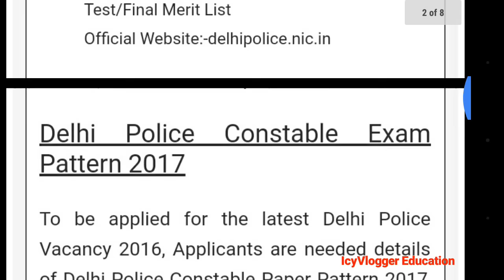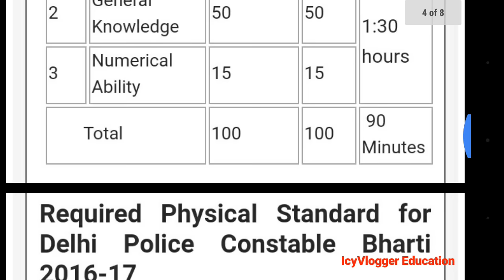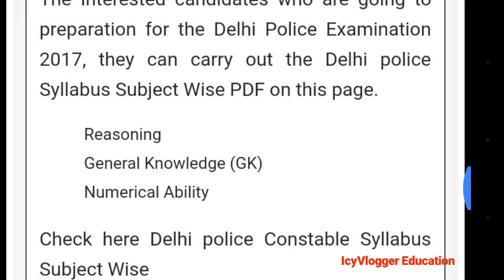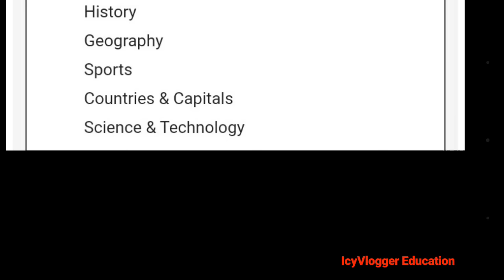Delhi police Constable 2017 Latest New Syllabus & Physical test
Delhi police Constable Physical test & Syllabus